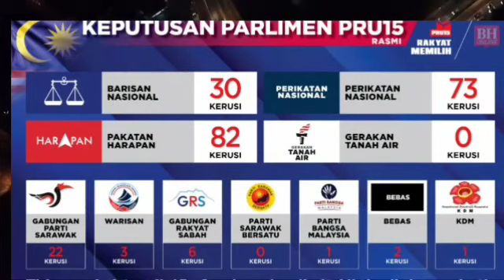Pejabat PN DIKEJUTKAN: Satu Lagi Kekalahan Muhyiddin Terima Hari ini